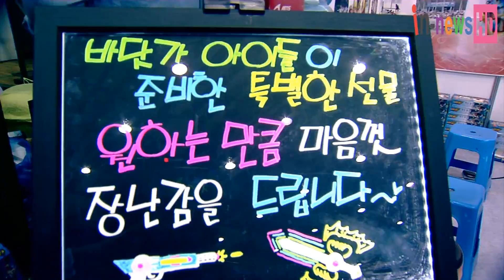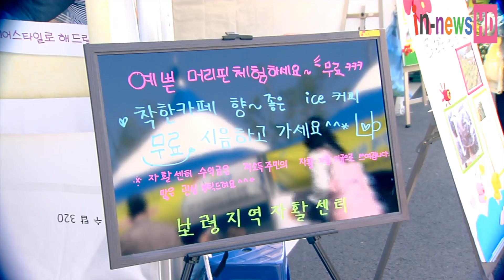제8회사회복지박람회